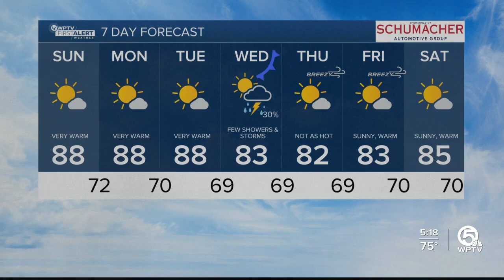First Alert Weather Forecast For March 26, 2023